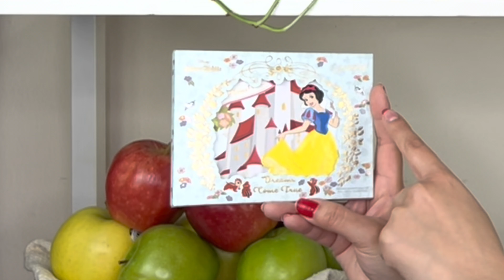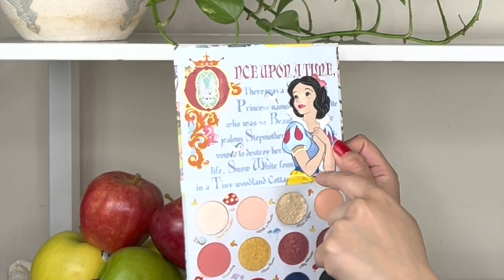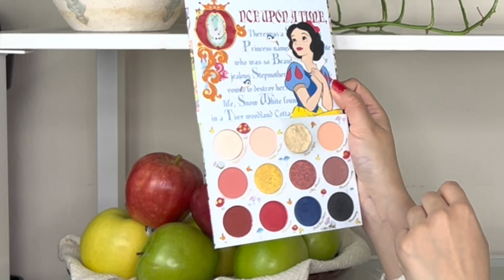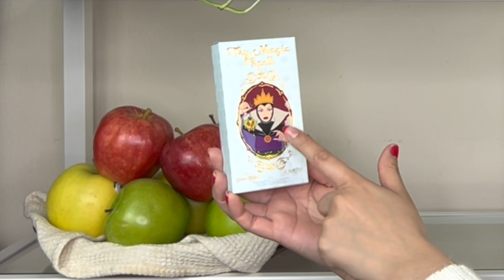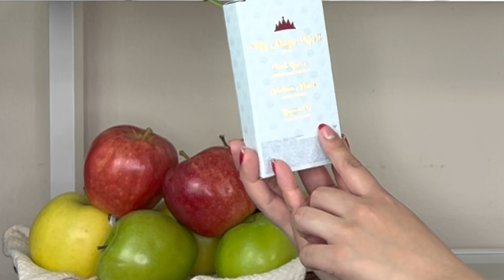COLOURPOP BLANCHE NEIGE| CHAQUE DÉTAILS ÉTAIT PLUS DE CE QUE IMAGINE